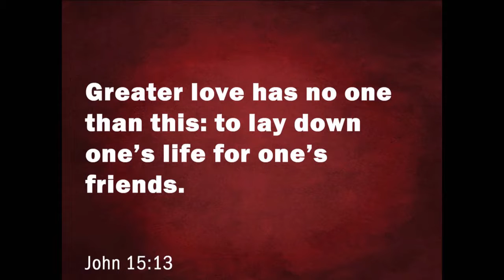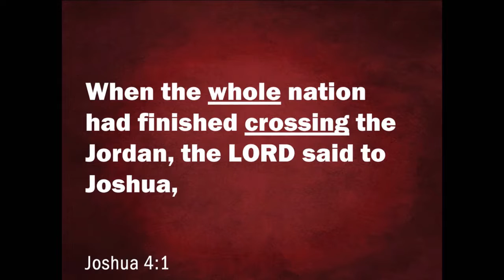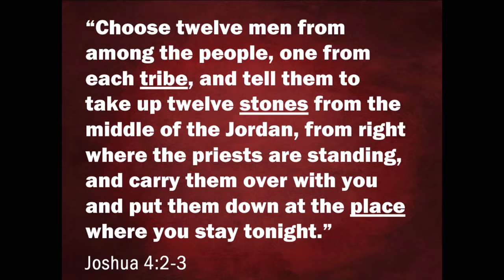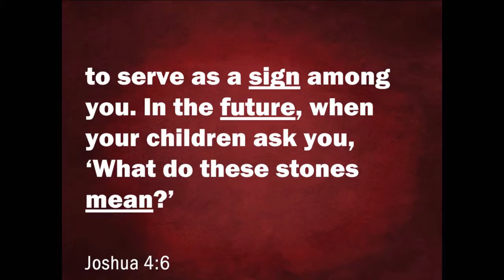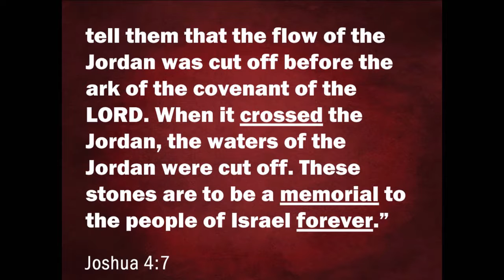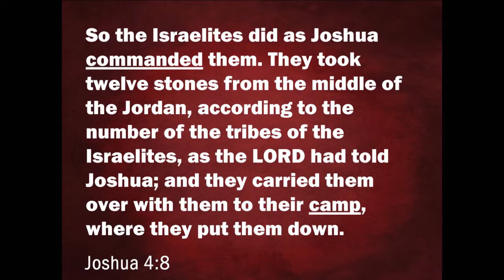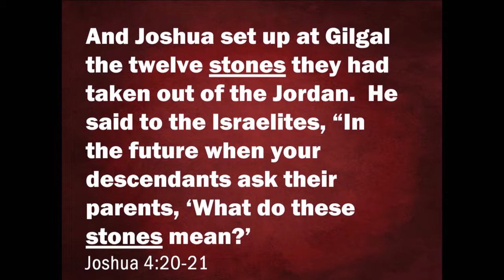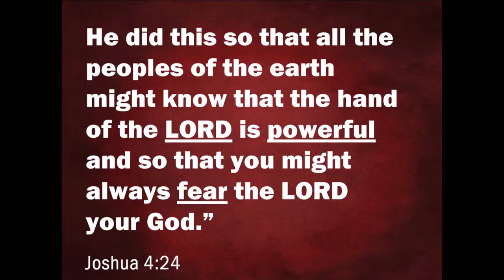What is Important?